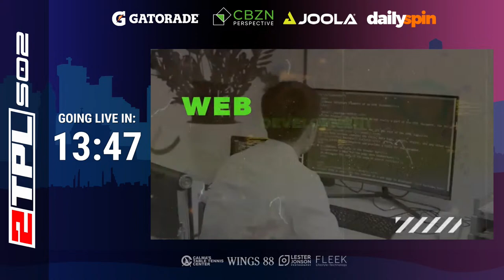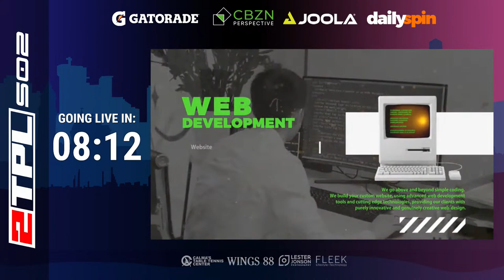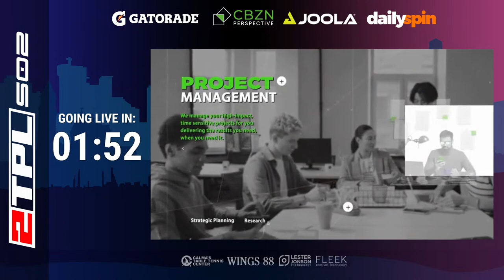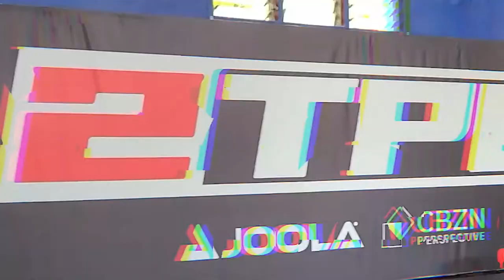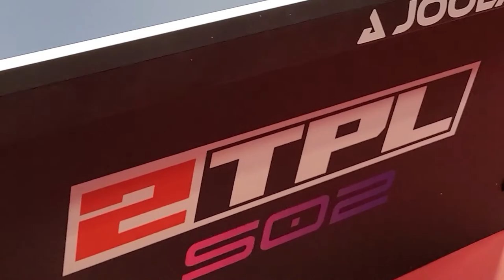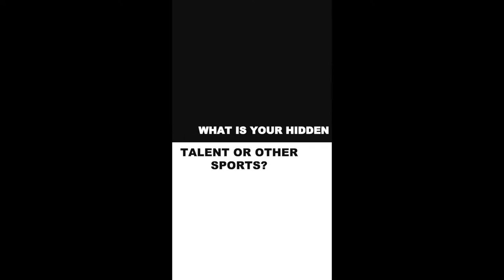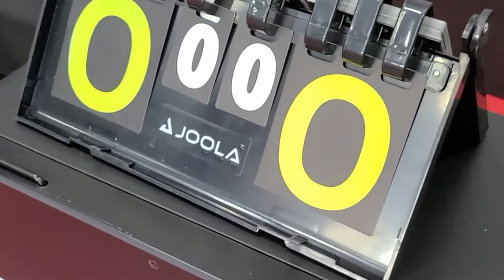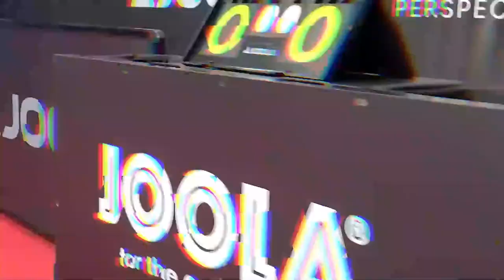Live | Day 9 | Game 15 | 2TPL S02 | Airforce v Bench Warmer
Watch the live streaming of Day 9 of Table Tennis Premier League Season 2!
Game 15 | Airforce v Bench Warmer

©2TPL

All content is the copyright of the Table Tennis Premier League Season 2. Images may not be reproduced without prior approval from the 2TPL.